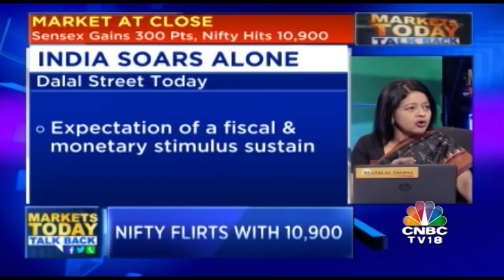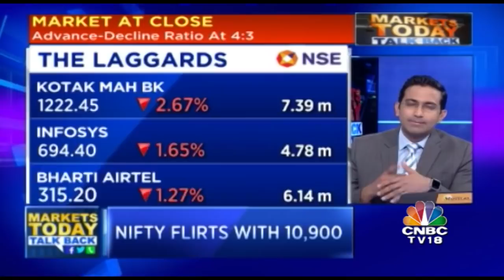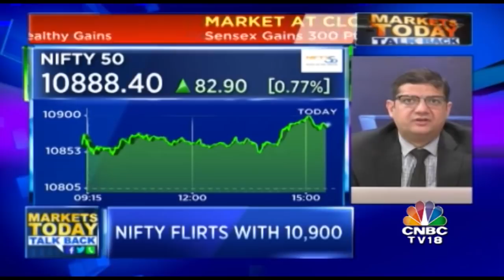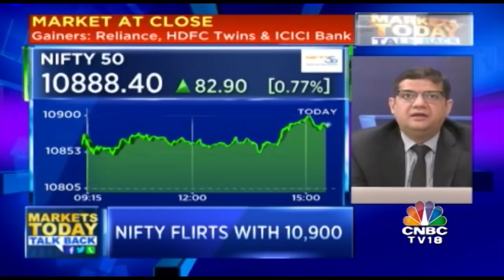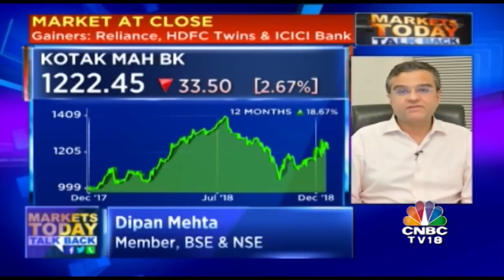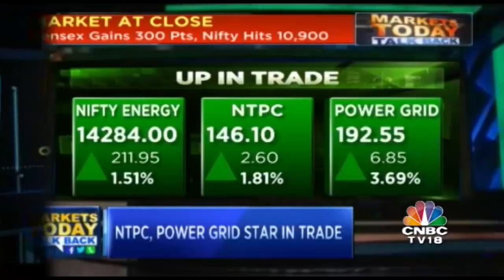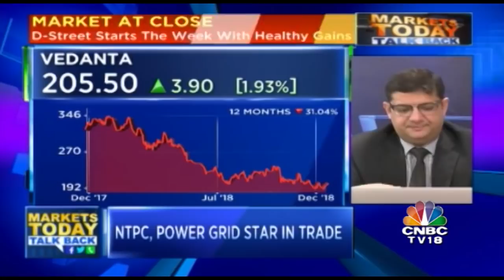Solid Start To The Week, No HC Relief For Kotak Mah Bank, Top Stocks In Trade | The Day So Far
Indian market starts the week with healthy gains, end near day’s high. Sensex gains more than 300 points; Nifty hits 10,900 in trade.The Bombay High Court refused to grant a stay on the RBI's December 31 deadline to Kotak Mahindra Bank for promoter stake dilution.